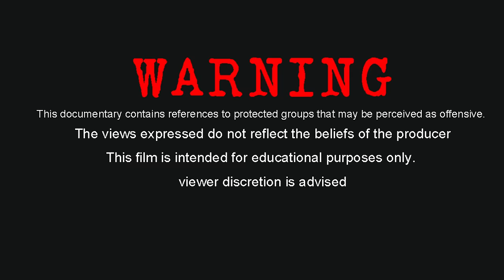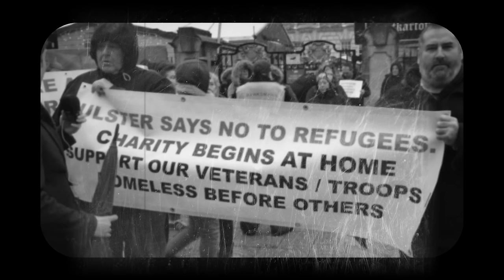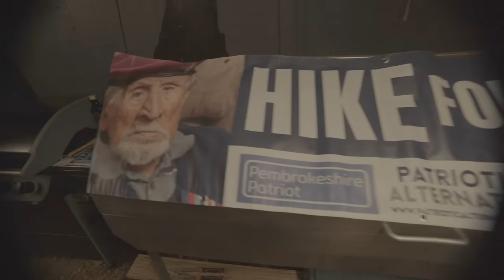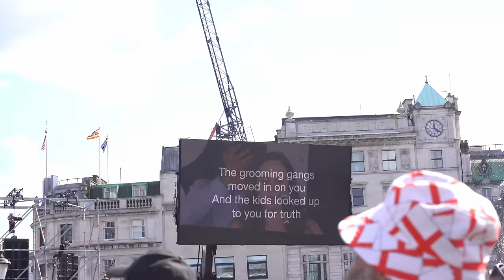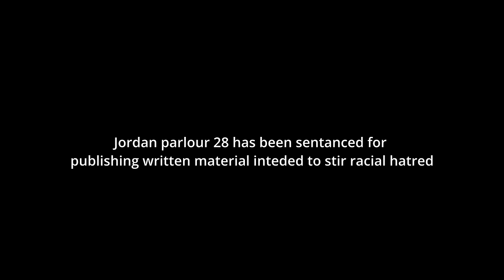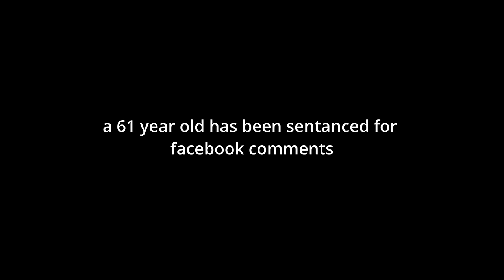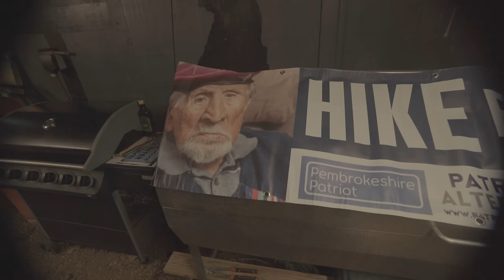Britain's illegal immigrant Crisis *Documentary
Gonna start uploading more extended/uncensored cuts, early access to all the videos you watch here, and exclusive content you won't ever be able to watch on YouTube.

dont click this :    / @havingashocker

if you'd like to support these videos here thankyou =

Tommy robinson
The United Kingdom is facing a historic immigration crisis that has divided the nation. In this documentary, we delve deep into the growing tensions surrounding the UK immigration crisis, sparked by border policies, refugee influxes, and channel crossings across the English Channel. From the largest anti-migrant rally in British history to riots triggered by a Southport stabbing, this film explores the political and social fractures at the heart of the crisis.

We follow the stories of protesters, migrants, and everyday citizens as they navigate a country increasingly polarized by issues like multiculturalism, economic migration, and border control. Through interviews with key figures—including refugees, far-right activists like Tommy Robinson, and victims of two-tier policing under politicians like Keir Starmer—this documentary uncovers the complex layers fueling the protests, political movements, and unrest seen in cities like London.

With a focus on the human impact of these policies, we also visit grassroots initiatives like a PTSD camp for veterans left behind by the system. The film raises pressing questions about how resources are allocated, how politics and protests shape the narrative, and whether there’s a path forward for a divided Britain.